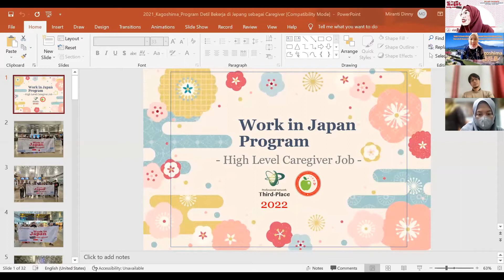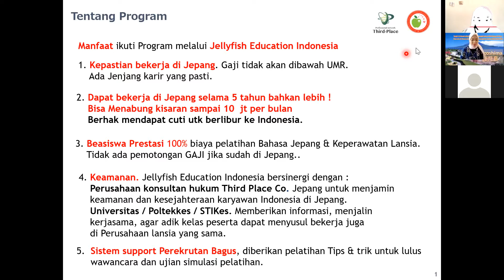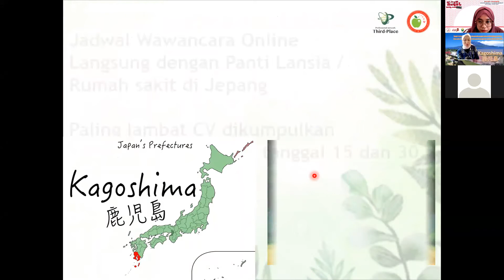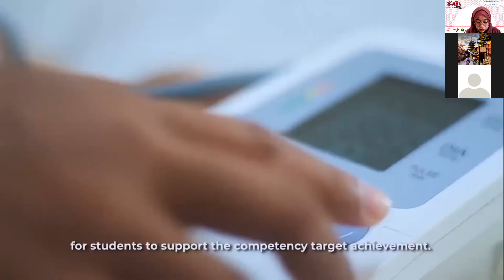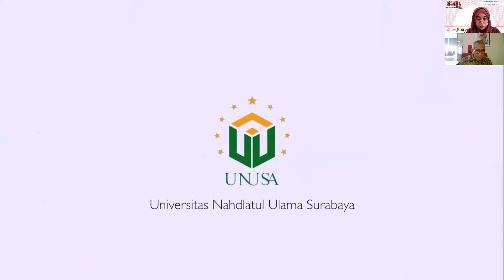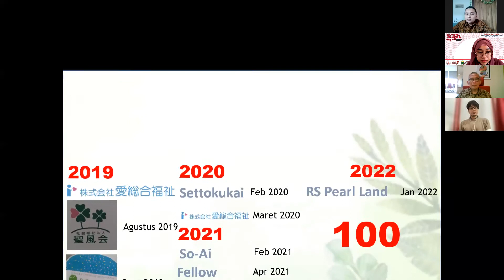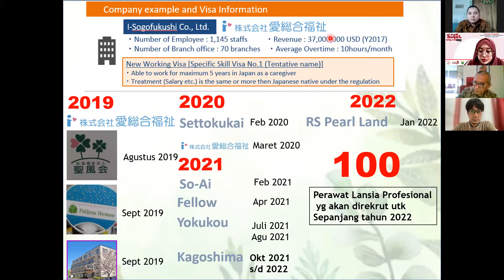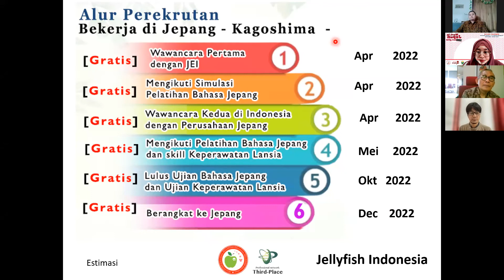April 14, 2022